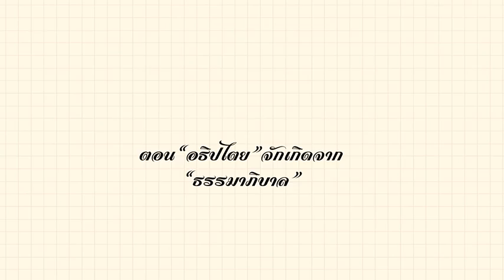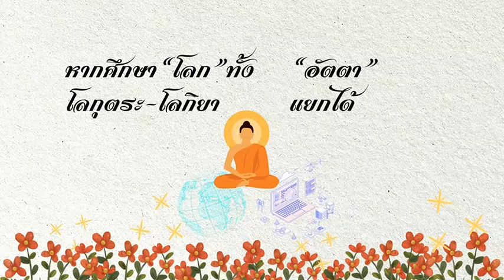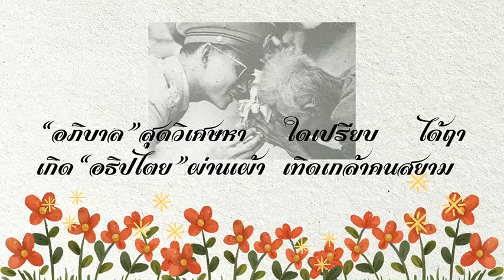“อธิปไตย”จักเกิดจาก “ธรรมาภิบาล”